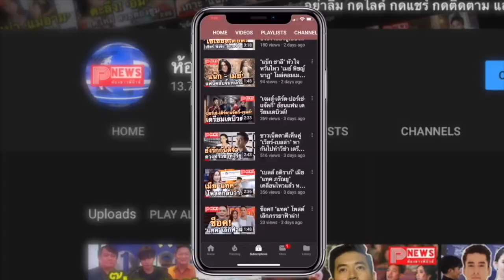ห้องข่าวพีนิวส์ | "กอล์ฟ พิชญะ" ปล่อยช็อตหวานบนเรือยอร์ช กับแฟนสาวชาวรัสเซีย